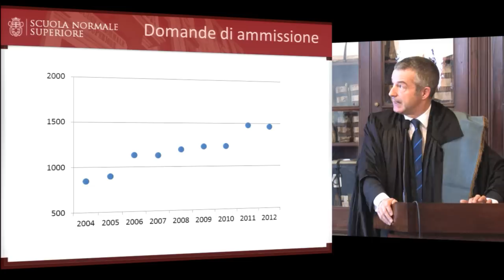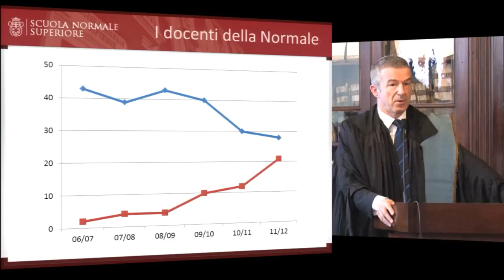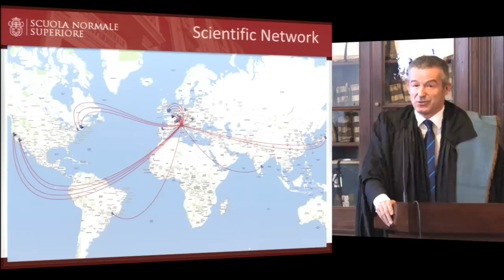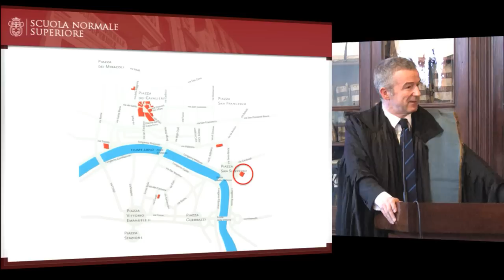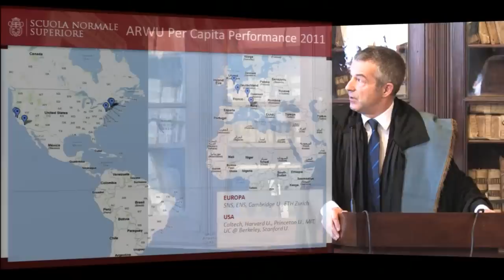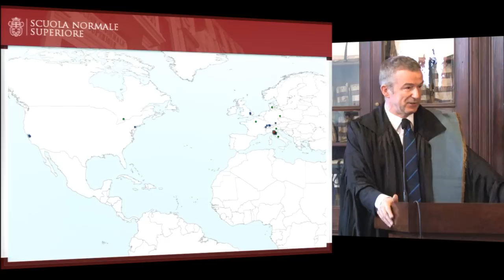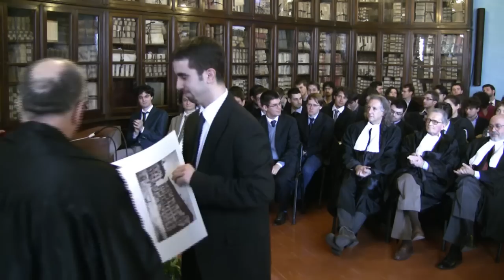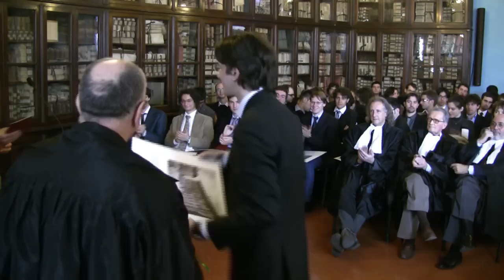Cerimonia di consegna dei diplomi - 19 dicembre 2012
Giovedì 19 dicembre, alle 10.30 nella Sala Azzurra, 66 allievi della Scuola Normale riceveranno il diploma di licenza conseguito al termine del Corso ordinario. Sono 35 neo diplomati della Classe di Scienze e 31 della Classe di Lettere. A consegnare il diploma il direttore della Scuola Normale, Fabio Beltram, insieme ai presidi delle due Classi accademiche: Luigi Ambrosio per Scienze e Michele Ciliberto per Lettere. Alla cerimonia parteciperanno anche i docenti della Normale, in toga.